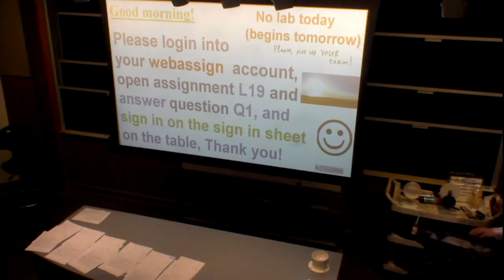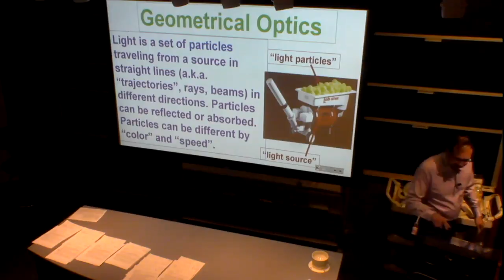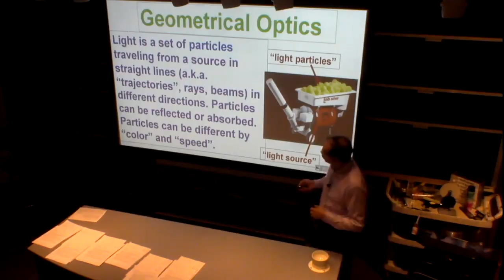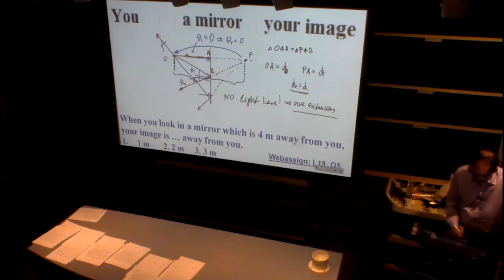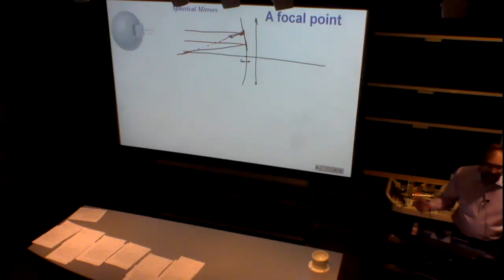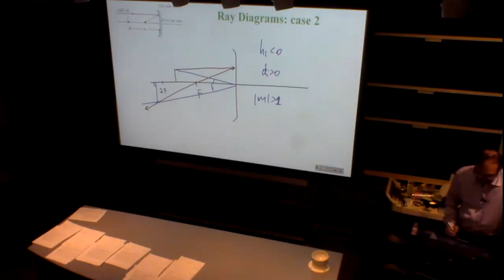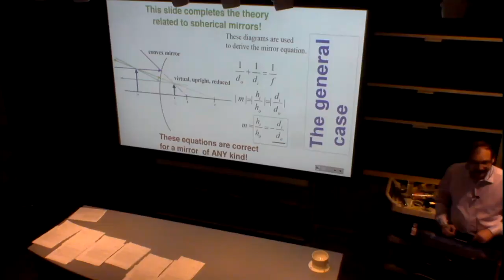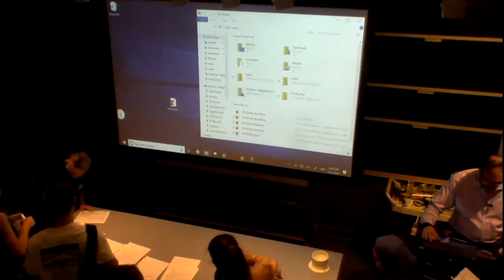Physics from Dr. Voroshilov: PY106S (2018) Lecture19, video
Elementary Physics II, 2018, L19, Mirrors, full video the link to the full course, including lecture slides)